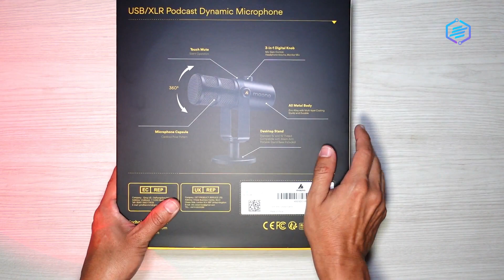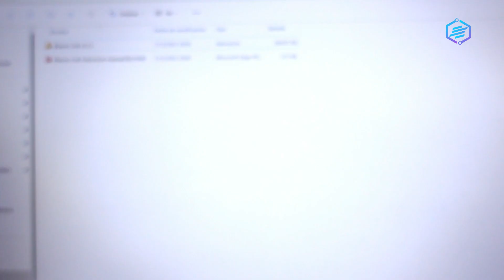Micrófono dinámico para podcasting PD400X USB/XLR